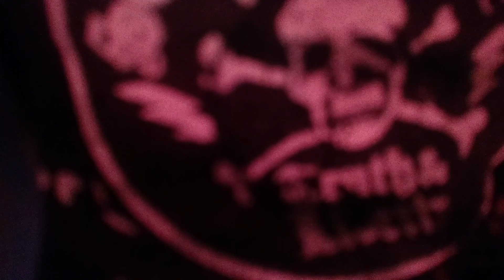Confidentialy 2nd day©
Eyes wired shut™©